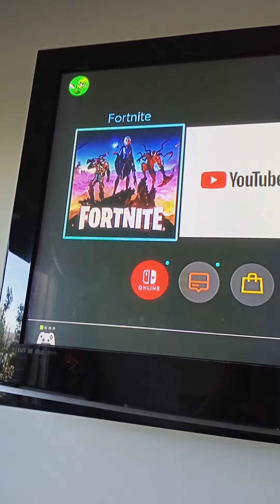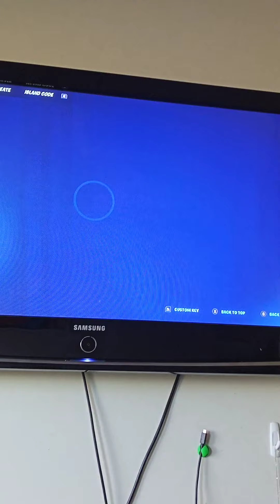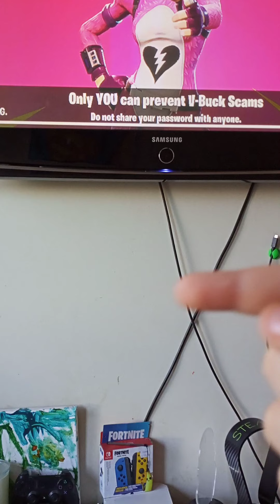first time uploading